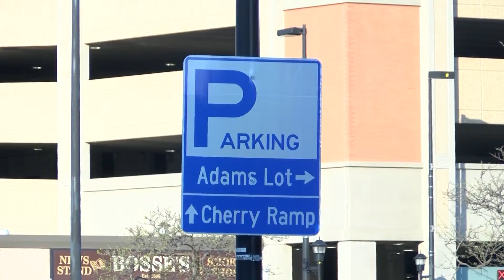Chief Smith's Community Update 3-7-19